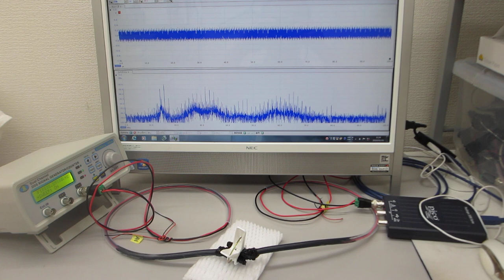超音波プローブの伝搬特性実験（超音波システム研究所）